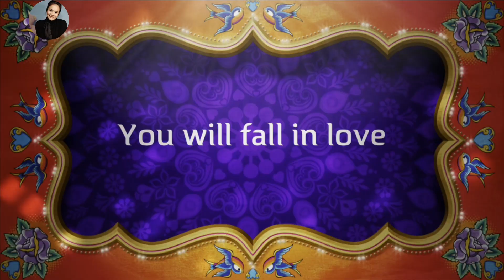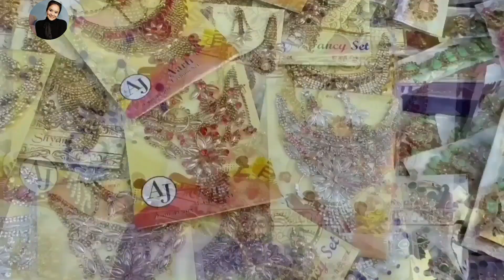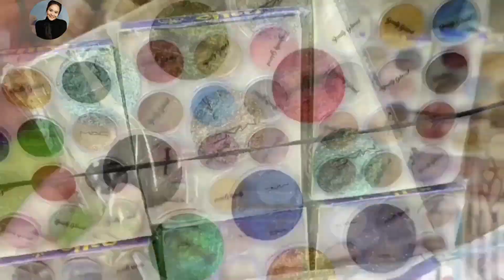Sadar Bazar Sunday Market Delhi+ Green Market | Isse Sasta + Accha Kahi Nahi Milega| Aayushi kalher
-- everyone please join AAYUSHI KALHER

ABOUT ME :-
hay everyone
I am aayushi kalher
Age :- 21
Education:- postgraduate
profession  :- Banker
favorite  food :- everything 😋

I make YouTube videos on fashion , beauty, vlogs, food ,  travel,  lifestyle, exploring shopping destination and lots of other crazy stuff so you can join me on this journey.

hey everyone today  we are going to explore very famous market of Delhi  which is sadar bazar here you get each and every thing in very affordable prices so enjoy the video and give your feedback .

Aayushi kalher